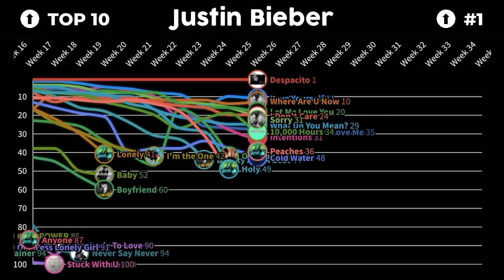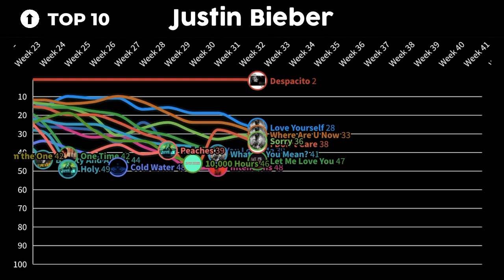justin bieber hot 100 chart history... all at the same time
here's a comparison of every justin bieber song to chart on the billboard hot 100! he seriously has so many entries! i thought it was so satisfying to see "despacito" stay at number one for so many weeks! anyway, i hope you enjoyed this video, and if you did, please give it a thumbs up + consider subscribing! :) thanks!